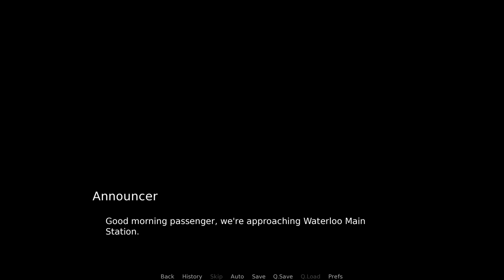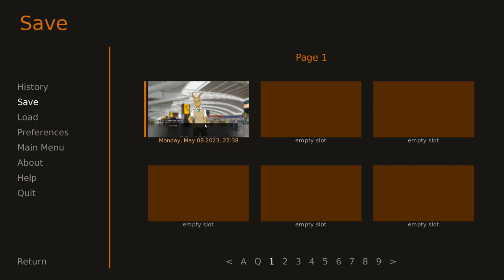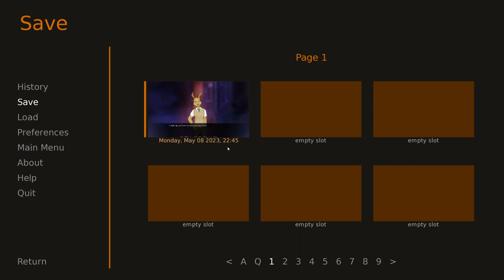Ninja Cat Girls and Secret Societies- Sweet Spices #1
Join me as a delve into the furry visual novel called Sweet Spices!